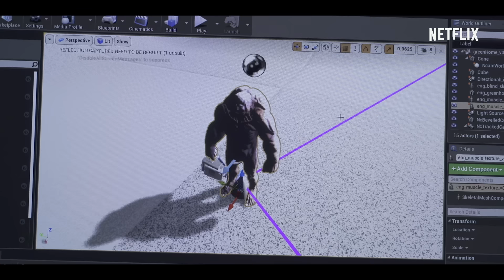[Behind the Scenes] From webtoon to real-life monsters | Sweet Home Featurette [ENG SUB]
What does it take to make the monsters in an imaginative webtoon come alive? Take a look behind the scenes of Netflix’s latest Original Series SWEET HOME and see how this team of top-class makeup artists, stunt actors, costume designers, VFX specialists, and more came together to create the amazing nightmare-inducing monsters of SWEET HOME.